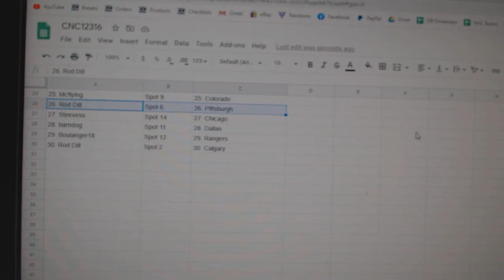Team Randoms - C&C GB #12,316